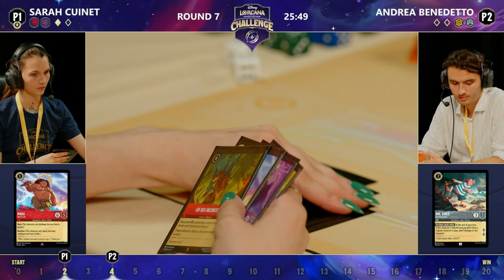Sarah Cuinet VS Andrea Benedetto l Disney Challenge Bologna Italy Round 7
Day 1 Disney Challenge Bologna Italy Round 7